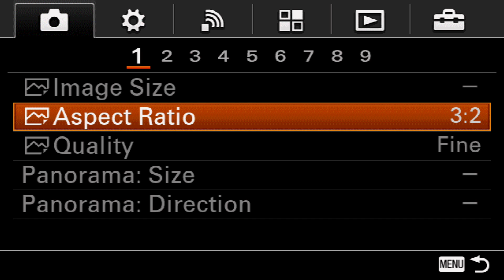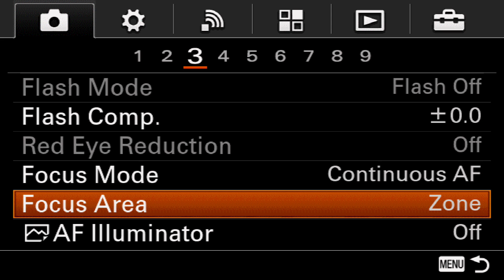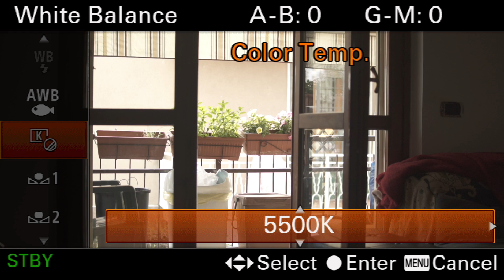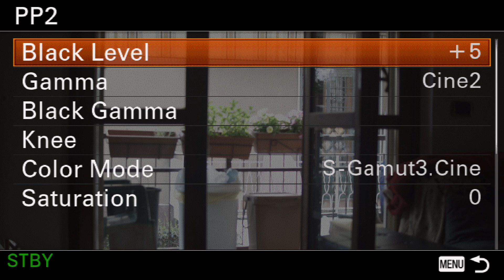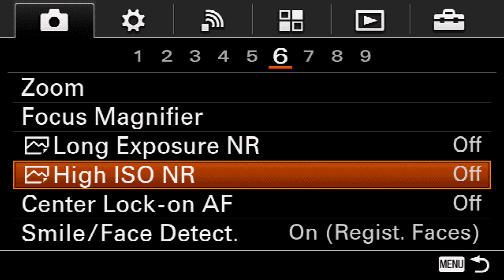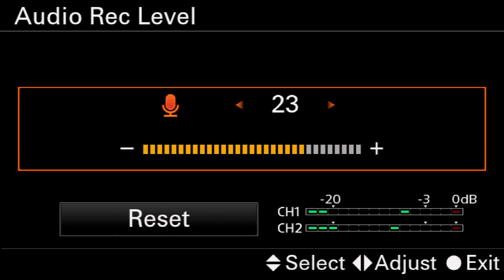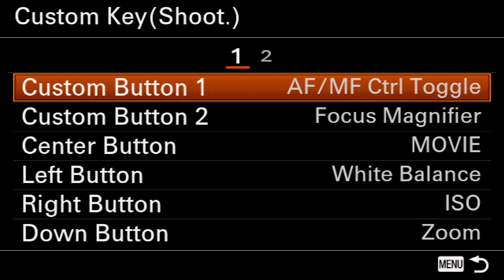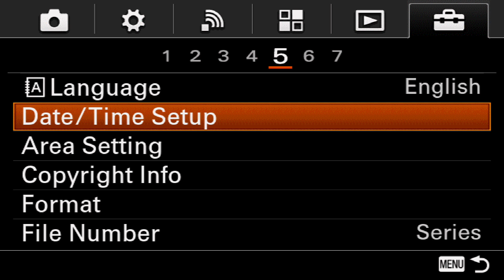Tutorial Menu Sony A6300 in Italiano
Tutorial in italiano su come utilizzare il menu della Sony a6300 per fare riprese video.
Chiedo scusa per i suoni di sottofondo ma rende tutto piu reale:))))
sony a6300
sony a6500